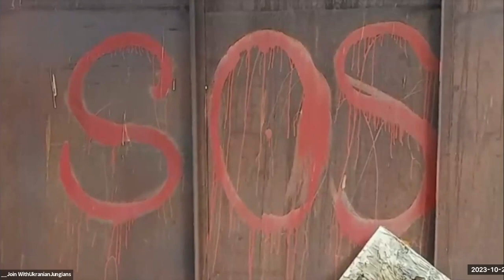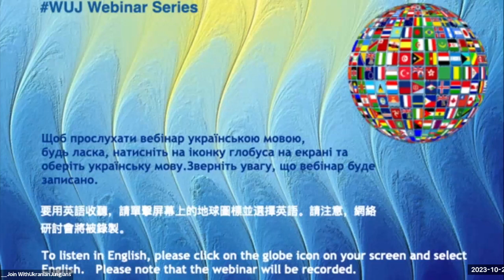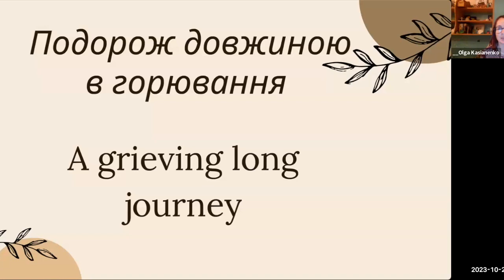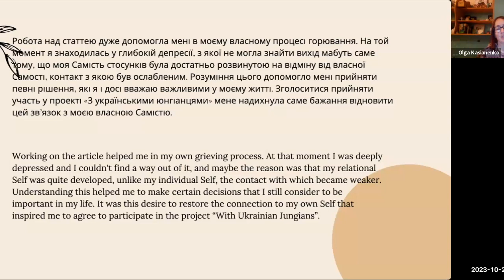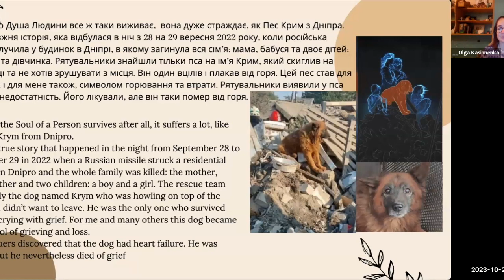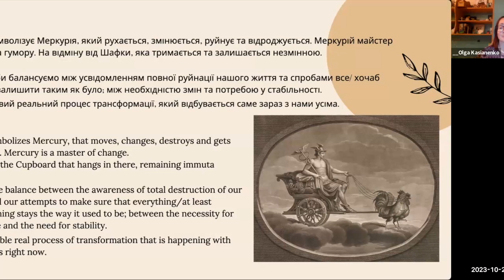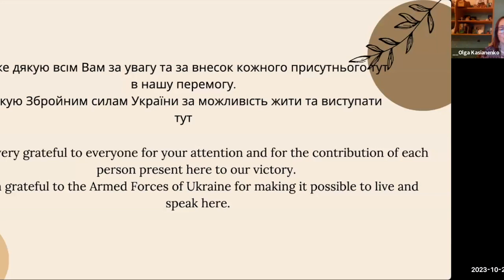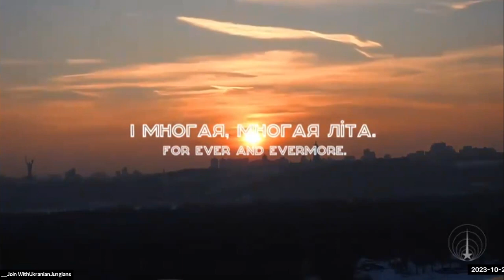WUJ Webinar 9 in Chinese - Vera Kast & Olga Kasianenko - Coping with Grief